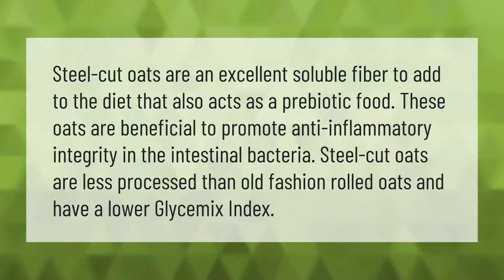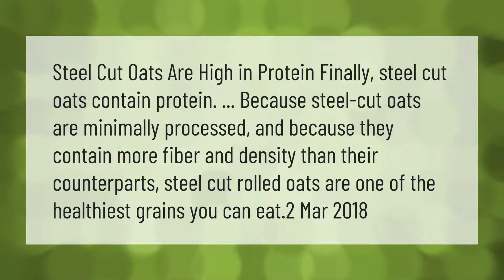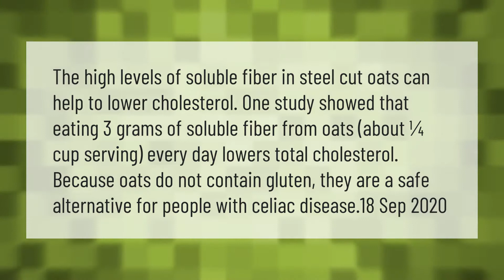Are Steel cut oats inflammatory?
00:00 - Are Steel cut oats inflammatory?
00:39 - Can you eat steel cut oats without cooking them?
01:11 - Why are steel cut oats healthier?
01:41 - Is it OK to eat steel cut oats everyday?

Laura S. Harris (2021, April 11.) Are Steel cut oats inflammatory?
    AskAbout.video/articles/Are-Steel-cut-oats-inflammatory-234743